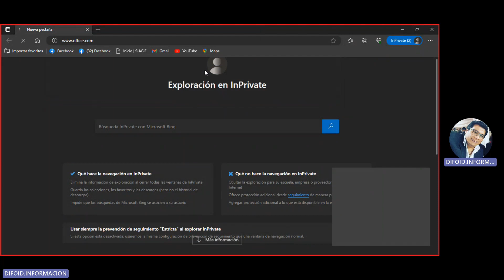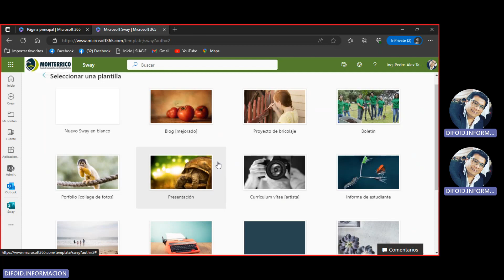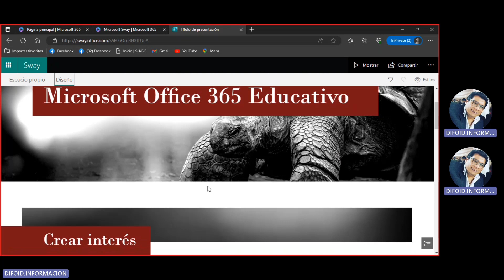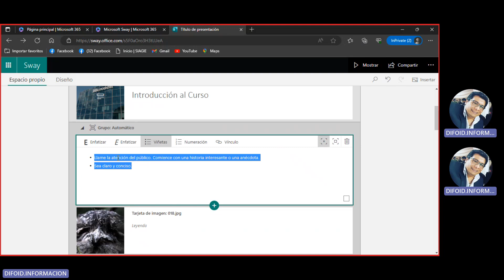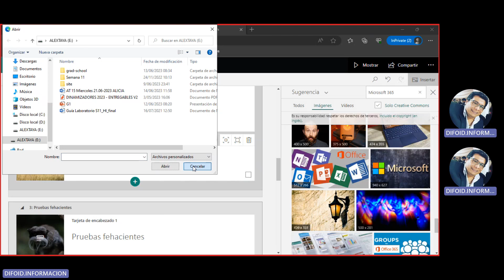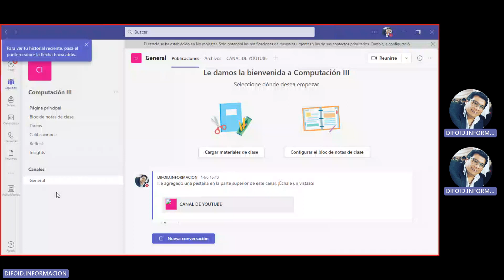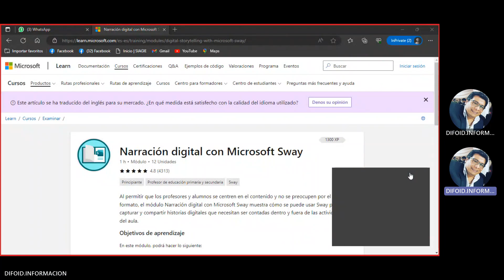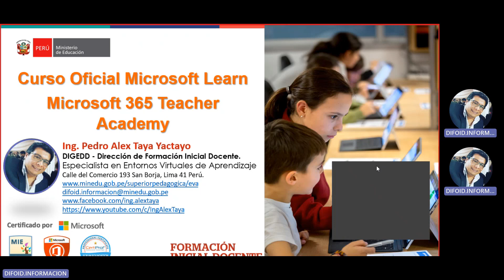G1-Sesión 08 - Curso Oficial Microsoft 365